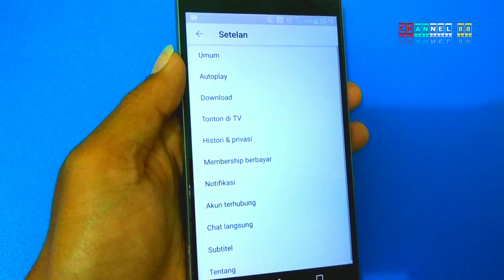Cara Mudah Melihat video Trending Di Negara Lain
Ok guys langsung saja.
Pada video kali ini ane membagikan tutorial "Cara Mudah Melihat Video Trending Di Negara Lain" caranya cukuplah mudah ..
➡️ Buka aplikasi youtube
➡️Tab/klik pojok kanan atas (foto profil)
➡️Masuk ke setelan - setelan umum
➡️Scrol kebawah - pilih lokasi - pilih sesuai target negara
➡️Back - home - selesai..

Bacsound music : Eternum - crazy in my mind (feat marina lin) - flying tunes - premium music ⬇️⬇️⬇️

Hp : sony z5 premium
Camera: camera hp xiaomi redmi note 5 (harap maklum, pembuatan malam)

Semoga bermanfaat...